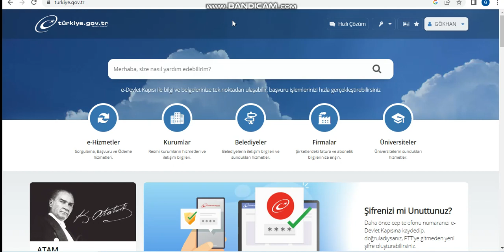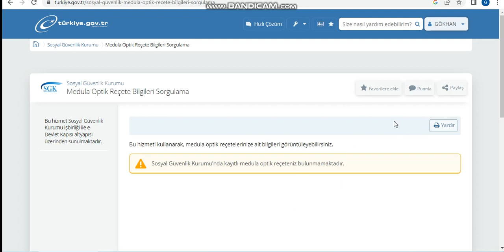e devlet gözlük ( optik ) hakkı sorgulama